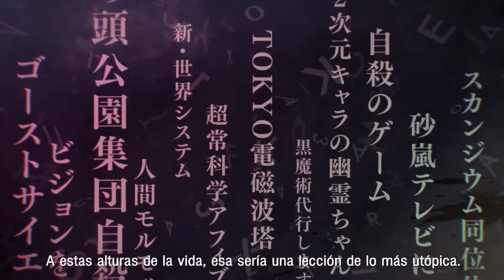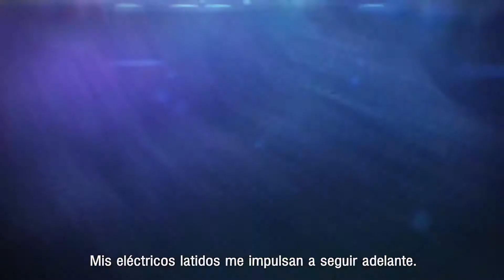Occultic;Nine VN Opening -Play the Game- (Sub. español)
Opening de la VN de Occultic;Nine, "Play the Game".
Gracias a MrComputerRevo por el vídeo limpiado.
Traducción y edición realizada por GateofSteiner.